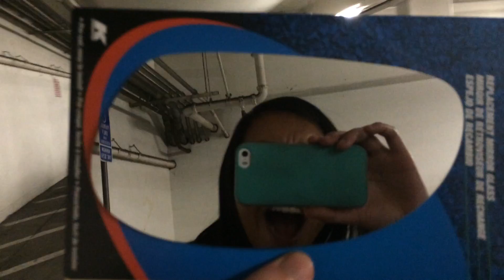I'm Basically A Car Mechanic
I had to fix my car mirror since somebody drove through it.